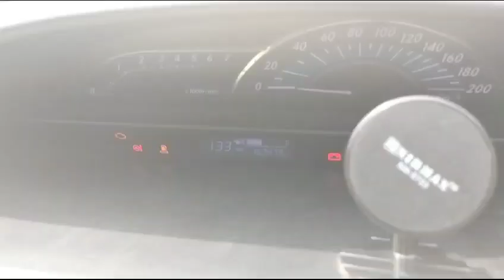Toyota Etios GD 2019